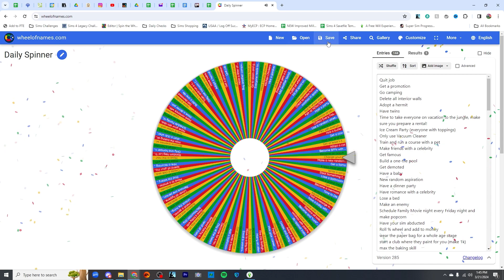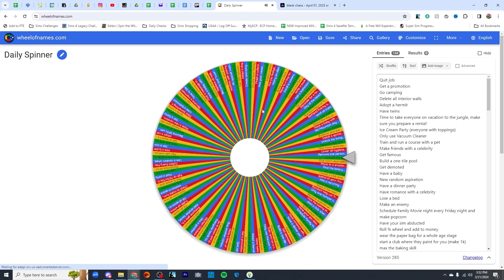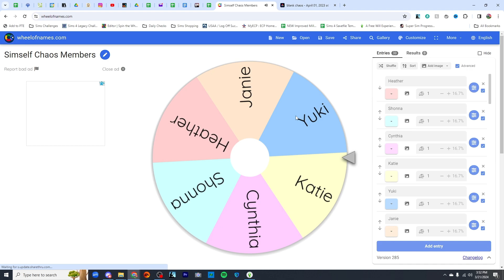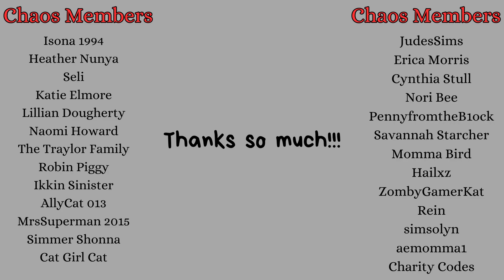The Sims 4 | Simself Chaos Challenge | Ep 8 | Elder Adoption Job Chaos!!!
1. How do you get the notification that someone is having a baby?
2. Where are the rules for the Decades Challenge?
3. Where is your spreadsheet?  The link is below, but know that I'm filming ahead of what is published, so you might get spoilers. (I copied Morbid's original spreadsheet and entered my families information in.)
4. What hashtag do use for uploading to the gallery?
5. Where are the Miller Pictures?  They are all shared in this google folder.
6. Where is the family tree for the Ultimate Decade Challenge?
7. What is the link to SweetieWright's Save File? (This is for the Career Legacy)
8. Do you have other family trees for other LPs?  Yes, They were also created by Lindz (Thanks) over on discord.
9. Who created your channel intro?  It was done by Torchu212.  Please let me know if you want to get in touch with the artist.
10. The Meet Rosemary Save File can be found here - (Lost in Sophie Save File)
11. Not So Berry Spreadsheet can be found